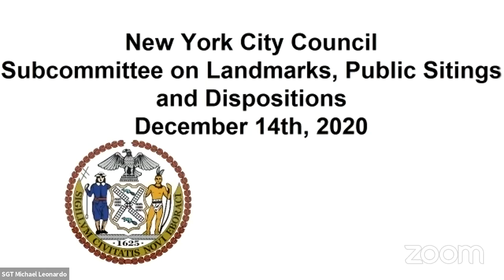Landmarks, Public Si... NYCC REMOTE LANDMARKS 12142020 Tue 15 Dec 2020 17 36 17 00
KEY: null

 ID: 18312

 GUID: 928D5930-5BEA-426A-A68C-831FBAFF233C

Landmarks, Public Si... NYCC REMOTE LANDMARKS 12142020 Tue 15 Dec 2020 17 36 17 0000